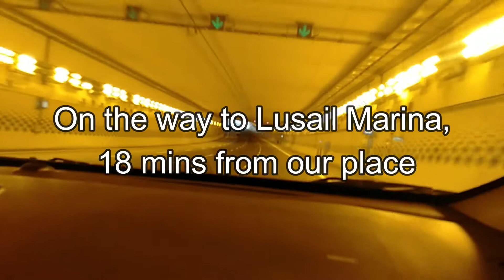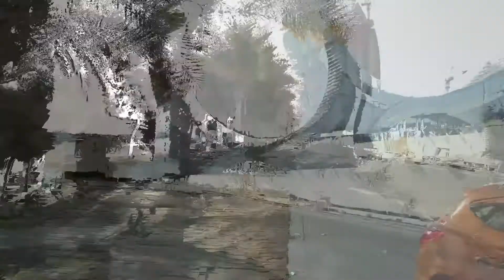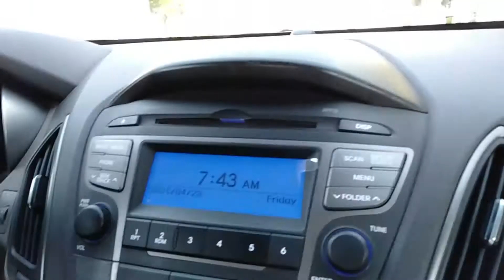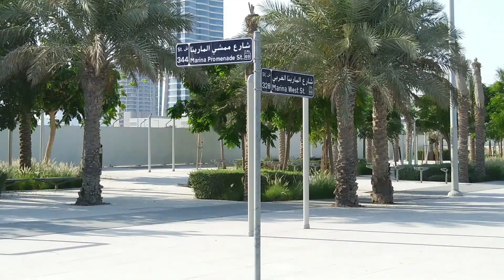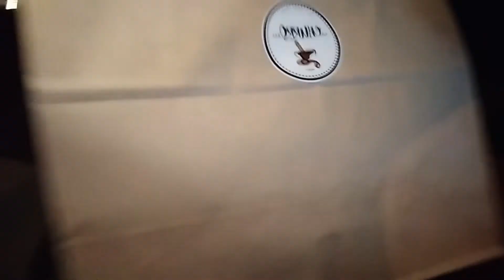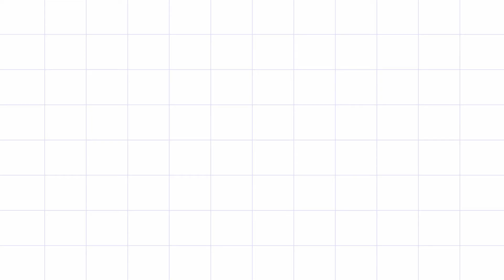LUSAIL MARINA DISTRICT DAY & NIGHT/Buhay OFW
Lusail Marina District is one of latest developments in Qatar. The area includes hotels, office and residential buildings, parks, shops, hospitals, cafe and restaurants. Lusail Marina Promenade is a 3.5 km seafront. People enjoy walking, jogging and cycling among others. At night, the cafe, kiosks, restaurant and food trucks at the promenade area is a must to visit.

Credits Filmora Music:
Feet on the Wood - Whistling all the way down